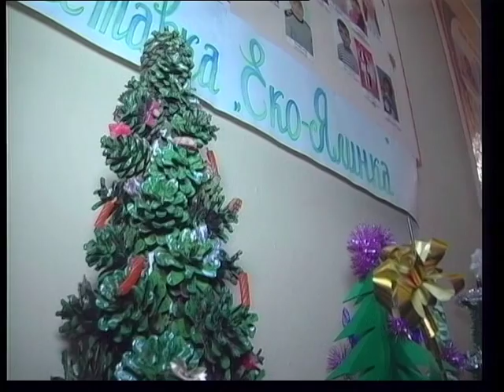Выставка экологических елок в Гуляйполе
В преддверии Нового года в Гуляйпольском районном центре детского и юношеского творчества проходит конкурс «Эко-елка».